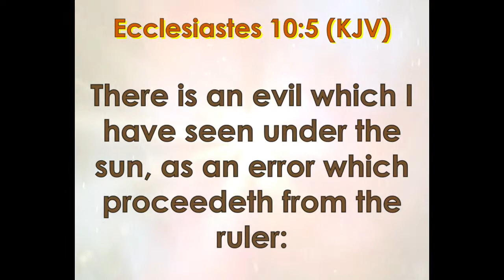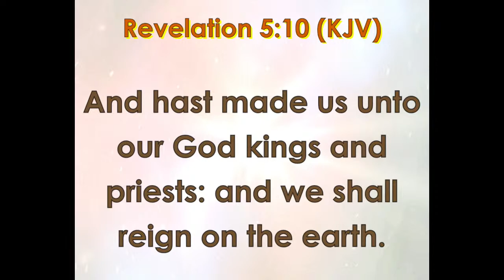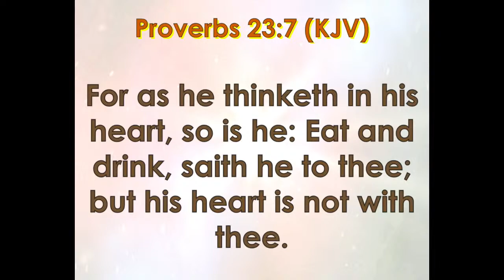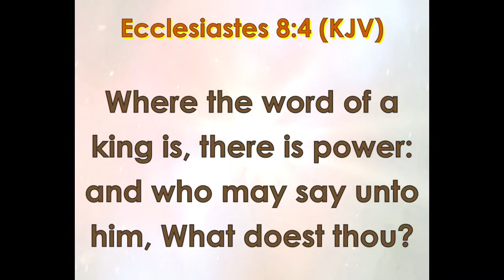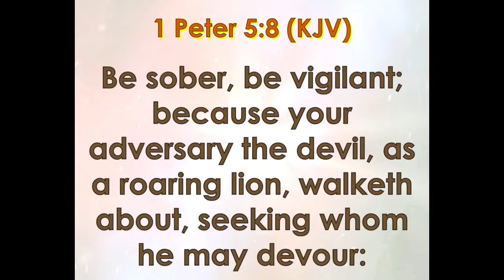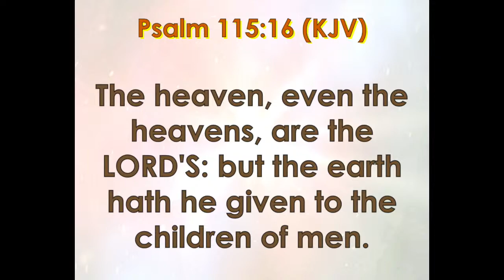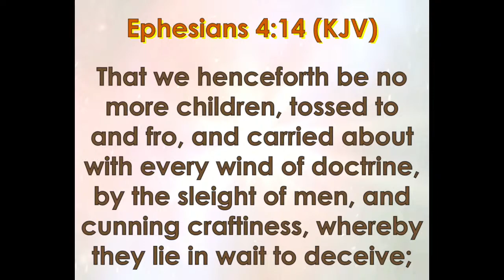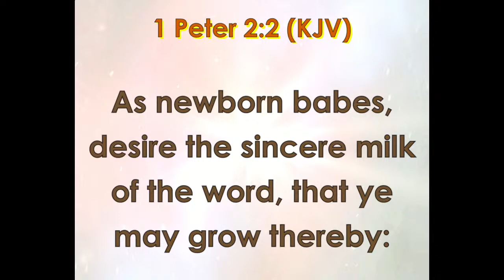We are Royalty Pt. 3- Apostle David Kenney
Christian Growth Cathedral International is a place where you can grow!
We believe in teaching Kingdom principles to discipline and helping Christians find their purpose and destiny in the Body of Christ.

We would love for you to fellowship with us in person or Online. Doors open at 9:30 a.m. Prayer begins at 9:55 a.m.

Shalom!